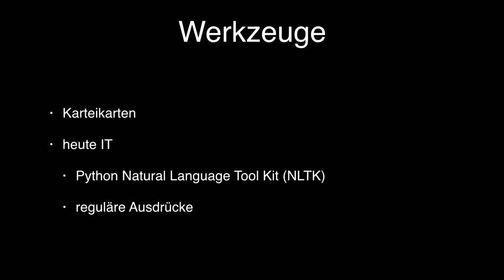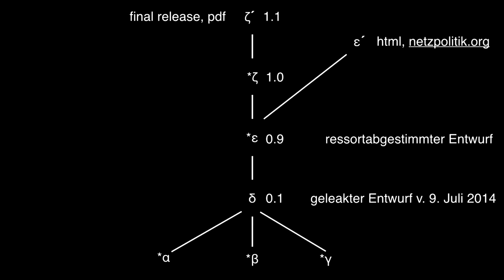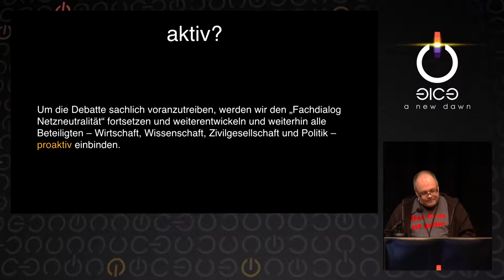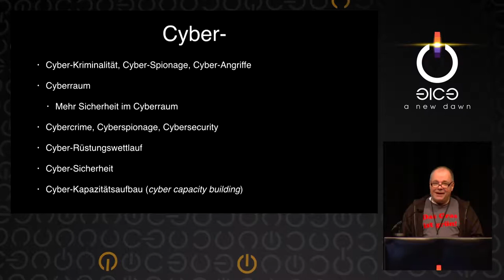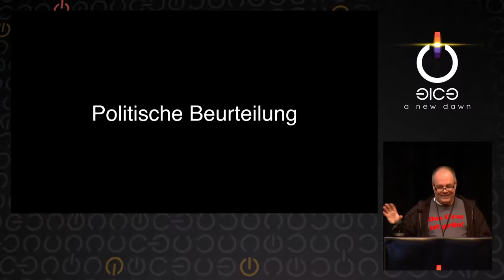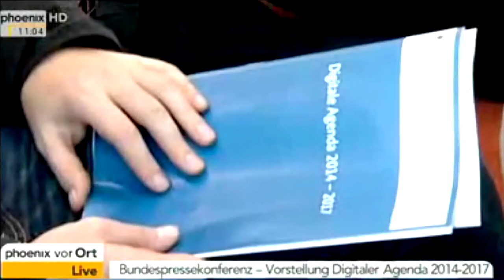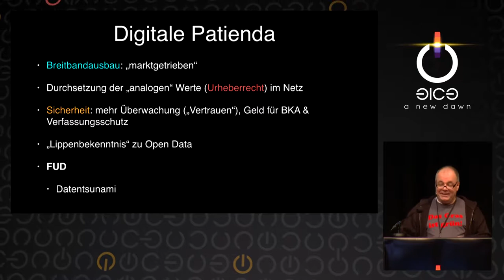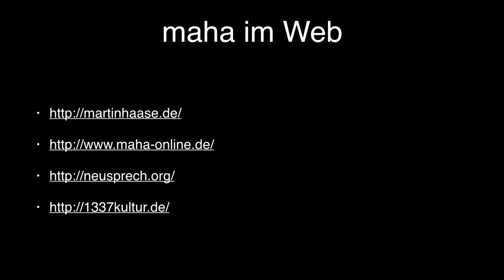Martin Haase/maha: „Wir beteiligen uns aktiv an den Diskussionen“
Im Sommer 2014 wurde die sogenannte Digitale „Agenda“ vorgestellt, die als „netzpolitisches Regierungsprogramm“ bezeichnet wurde. Aus texttypologischer Sicht handelt es sich aber eher um einen PR-Text, der so aussieht, als sei er ein Auszug aus einer Wahlkampfbroschüre. Der Vortrag analysiert den Text zunächst inhaltlich, um zu zeigen, worum es im Einzelnen geht und wo Widersprüche auftauchen, dann aus textkritischer und aus linguistischer Perspektive. Insbesondere werden bestimmte Interessen der Bundesregierung und anderer Akteure deutlich, die weniger offen thematisiert werden, aber doch sprachlich zu Tage treten.

Martin Haase/maha